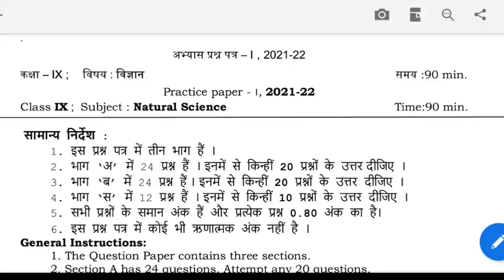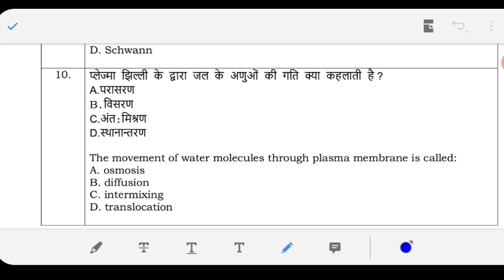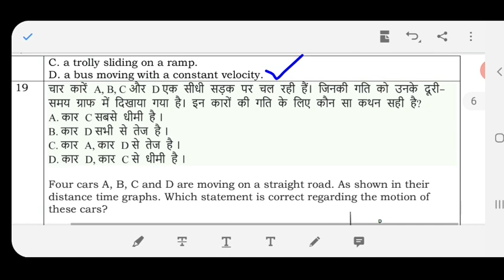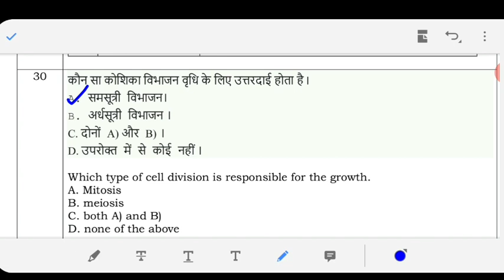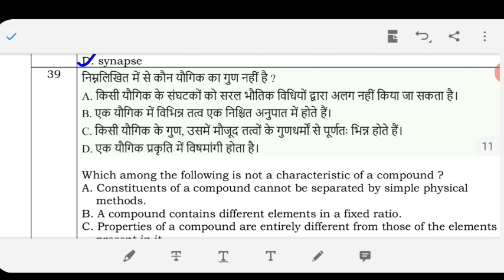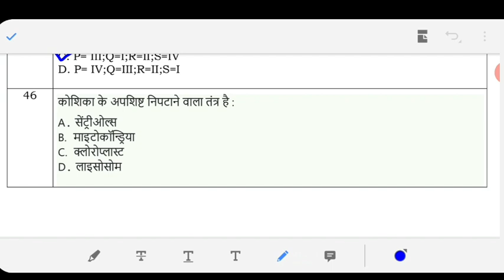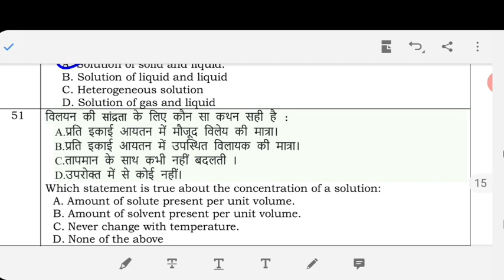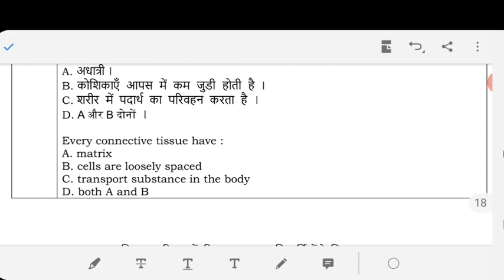Solution & Explanation of Science practice paper Class 9th in hindi and English both | Sample paper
Solution & Explanation of Science practice paper Class 9th in hindi and English both ,Sample paper@ learning zone